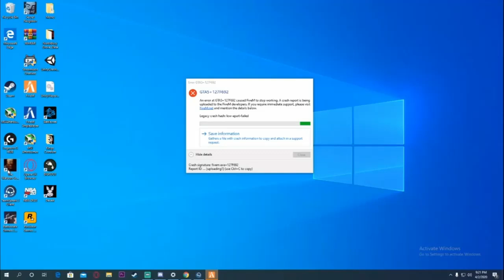[YBN SERVER] Malik Da Demon Gets His First Body | Scum TK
YourRage Scumtk scum tk janix joseph Yrg stream highlights rapid plug YourRage live yourrage gta rp brucedromemoff yourrage gaming face reveal face cam fng highlights imdontai gta rp scum tk gta rp Grand theft auto v 5 plug king dukethakilla livestream flight reacts cash nasty malik da demon lil marcus stacy ladarius gta rp ybn server ybn los scandalous ybnbluee ybnquanttv dacyss scum tk gta rp demon time janky plug